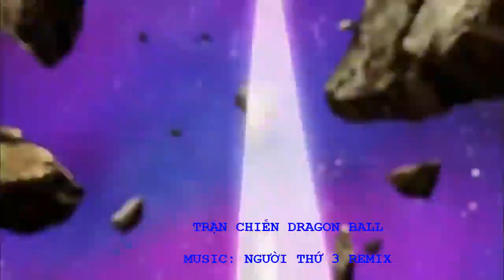[MUSIC #27] TRẬN CHIẾN DRAGON BALL (Người Thứ Ba Remix - H2K x KN x Eric T-J Remix)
⚃⚃⚃⚃⚃⚃⚃⚃⚃⚃| Thái Gamer VN |⚃⚃⚃⚃⚃⚃⚃⚃⚃⚃
⚃⚃⚃⚃⚃⚃⚃⚃⚃⚃| Thái Gamer VN |⚃⚃⚃⚃⚃⚃⚃⚃⚃⚃
⚃⚃⚃⚃⚃⚃⚃⚃⚃⚃| Thái Gamer VN |⚃⚃⚃⚃⚃⚃⚃⚃⚃⚃
ＳＵＢＲＩＣＥ
SHARE VIDEO VÀ SUBRICE NHÉ!
ＳＵＢＲＩＣＥ
IF SHOWING VIDEO OR DON'T FORGET TO STOP LIKE
SHARE VIDEO AND SUBRICE NOW!
⚃⚃⚃⚃⚃⚃⚃⚃⚃⚃| Thái Gamer VN |⚃⚃⚃⚃⚃⚃⚃⚃⚃⚃
♢ Get Link Music 1:
⚃⚃⚃⚃⚃⚃⚃⚃⚃⚃| Thái Gamer VN |⚃⚃⚃⚃⚃⚃⚃⚃⚃⚃
→ Track: Người Thứ Ba Remix - H2K x KN x Eric T-J Remix | BẢN MIX CĂNG CỰC
→ Edit Video By : Top Intro
⚃⚃⚃⚃⚃⚃⚃⚃⚃⚃| Thái Gamer VN |⚃⚃⚃⚃⚃⚃⚃⚃⚃⚃